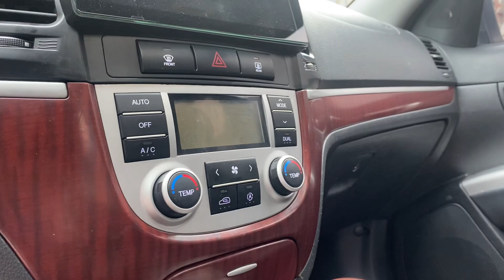Santafe 2009 AT 2.2 số tự động máy dầu nhập khẩu rộng rãi kinh tế xe siêu đẹp - Gọi 0855.966.966